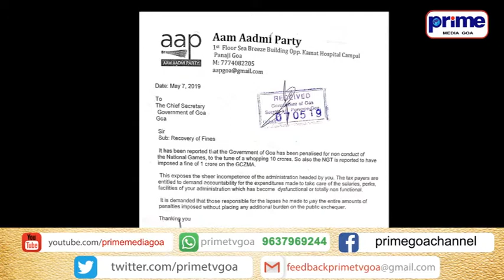दंडाचो भार राज्य भांडाराचेर घालचो न्हय आप